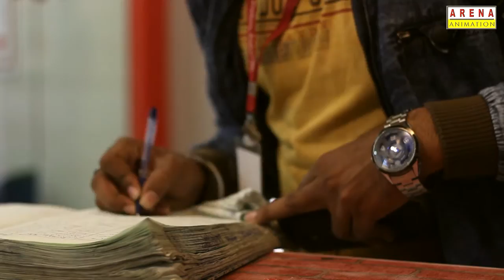Highlights of the Bg,Character & The script writing competition